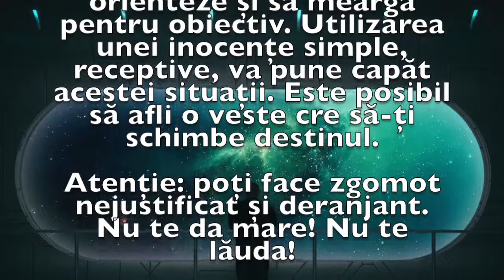Previziunea zilei de 17 Februarie